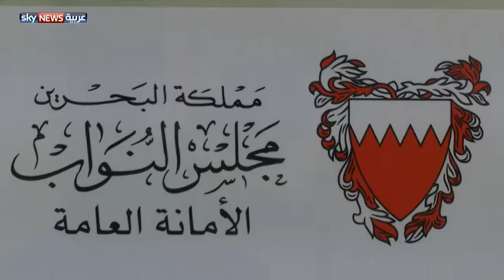البحرين.. بدء تنفيذ خطة لتنويع مصادر الدخل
بدأت البحرين تنفيذ خطة لتنويع مصادر الدخل وتخفيف اعتماد ميزانيتها العامة على قطاع النفط والغاز. وقد تراجعت حصة القطاع من 44% عام 2000 إلى 21% في 2014.